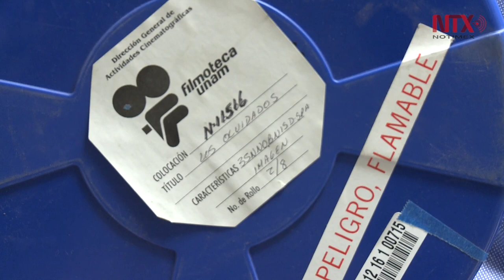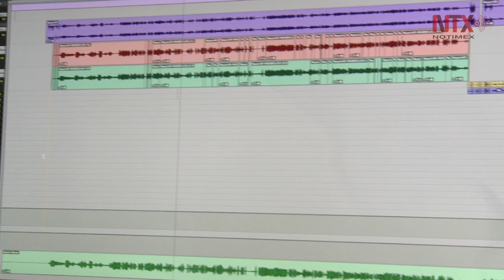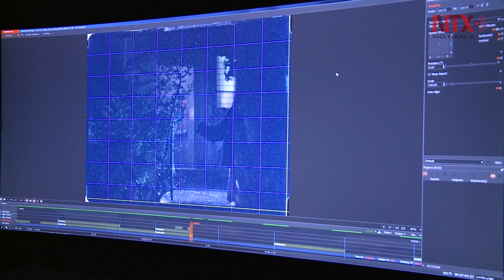Restaura Cineteca Nacional películas de Luis Buñuel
"Ensayo de un crimen", "Nazarín"y "Los olvidados" están siendo digitalizados para la retrospectiva sobre el cineasta que prepara la Cineteca Nacional